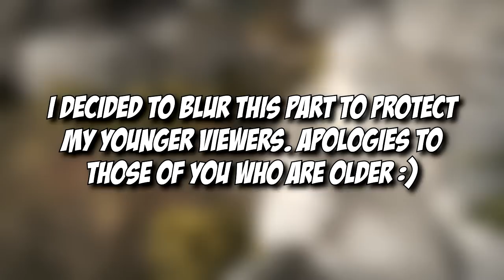Brothers: A Tale of Two Sons - Fly Like a Bird [5]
▸ I downloaded Brothers: A Tale of Two Sons in the Steam Christmas Sale, and thought I would give it a play on the channel. Hope you enjoy!

If you enjoyed the video, join the Snake Team today. Rating the video and leaving a comment is always appreciated too!

▸ Intro and Outtro music by the awesome Naildown55